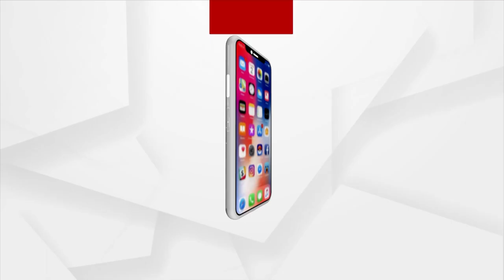Headlines 7 am | 31 Aug 2023 | Argus News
+ମିଶନ ସୂର୍ଯ୍ୟ ପାଇଁ କାଉଣ୍ଟଡାଉନ୍‌ ଆରମ୍ଭ...
+କଳାହାଣ୍ଡିବାସୀଙ୍କ ପାଇଁ କେନ୍ଦ୍ର ସରକାରଙ୍କ ବଡ଼ ଉପହାର..
+ଆଜିଠୁ ଭୁବନେଶ୍ବରରେ ସ୍ବାଭାବିକ ହେବ ଟ୍ରେନ୍ ସେବା…
+ଆଶା ଆଶଙ୍କାରେ ମରୁଡି ସ୍ଥିତି ...
+ଆଜି ପବିତ୍ର ଗହ୍ମା ପୂର୍ଣ୍ଣିମା…  ବଡ଼ଠାକୁର ଶ୍ରୀବଳଭଦ୍ରଙ୍କ ଜନ୍ମୋତ୍ସବ..